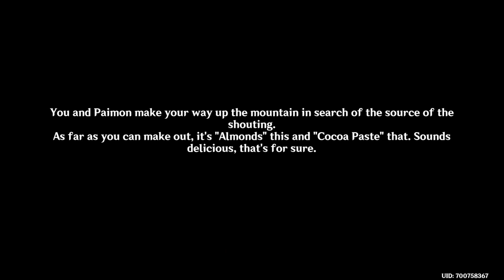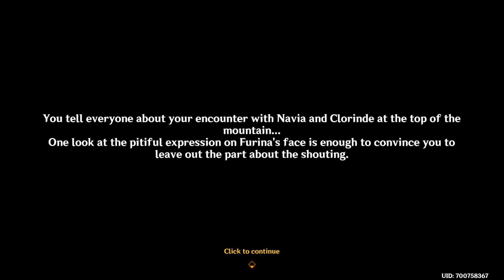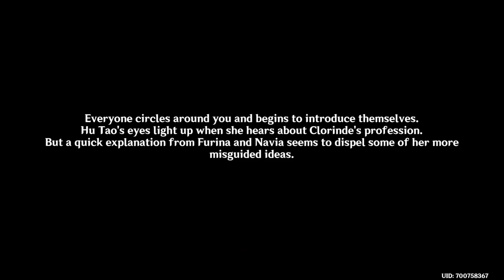Vibrant Harriers Aloft in Spring Breeze | Part 4: Hustle and Bustle Cutscenes | Genshin Impact